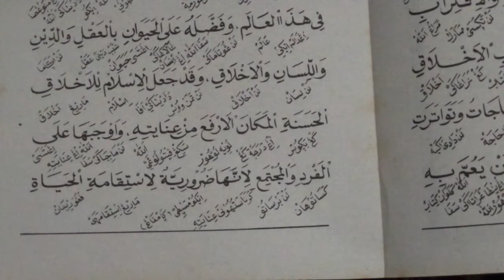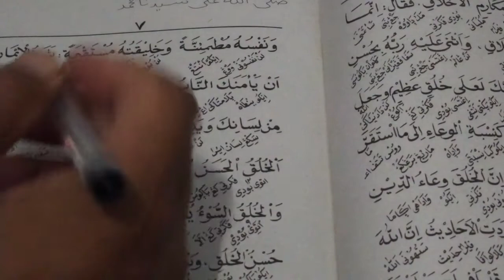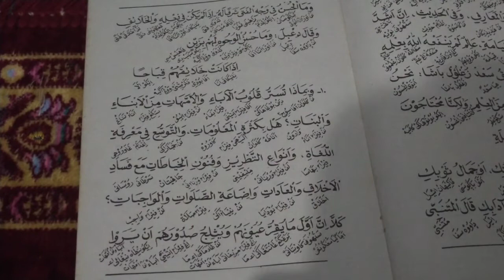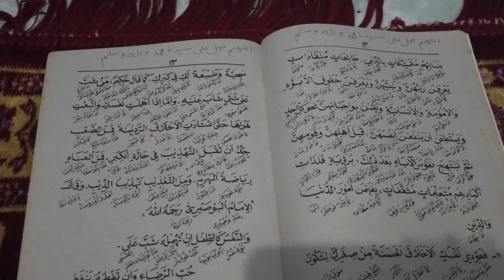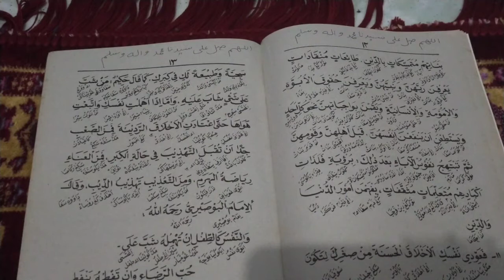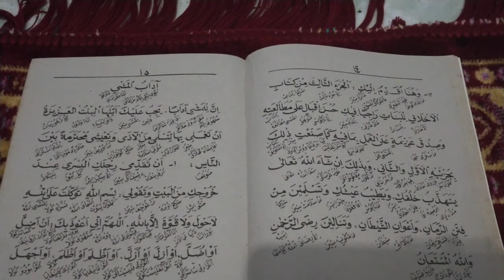Kitab Ahlaq Banat Juz 3 vol 1